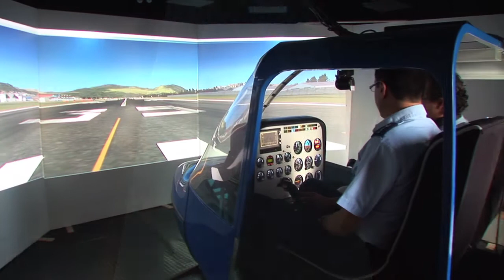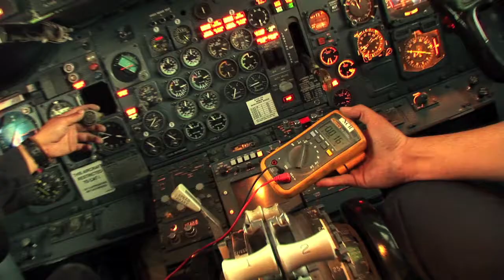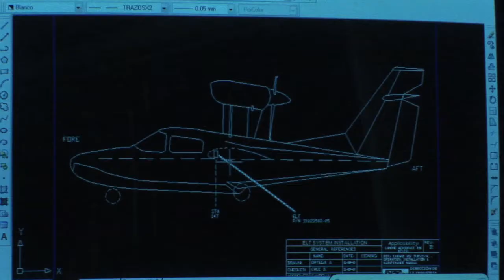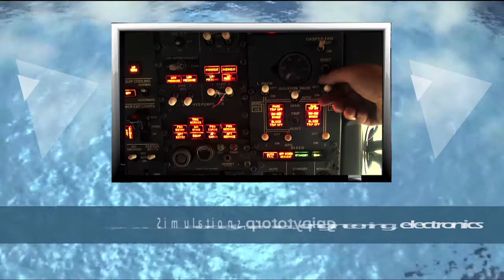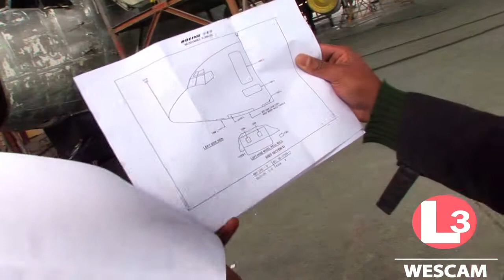DIAF Aviation Industry of Ecuador 2013 (Inglés)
Institutional Video of the Aviation Industry of Ecuador, which owns several aircraft maintenance centers in Quito, Guayaquil and Latacunga. Also build prototypes or ground flight simulators.
The aeronautics industry is DIAF leading to Ecuador in style.